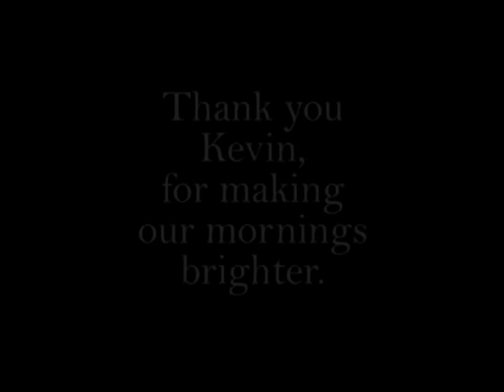Kevin Nelson, we will miss you